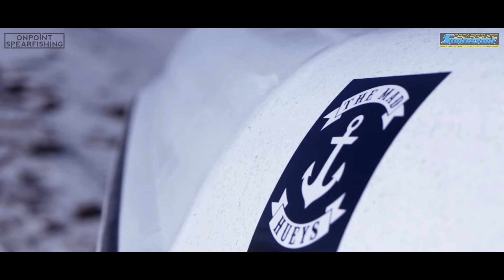OnPoint Spearfishing | Early Dawns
Join us as we look at our beginnings into spearfishing and a sample of what is to come from OPS. Continue to follow us as we share our ocean experiences.

For all your Spearfishing needs, head to Spearfishing Superstore.

            - Shark - Oh Wonder